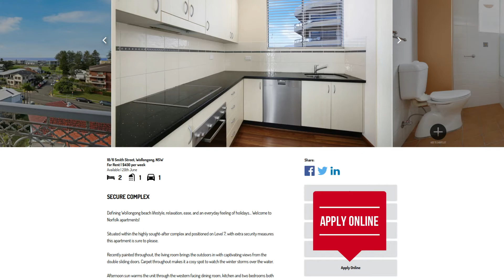Online Rental Viewing - 18/6 Smith Street, Wollongong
Take a tour of this property currently available for lease with MMJ Real Estate. For more information or to apply online head